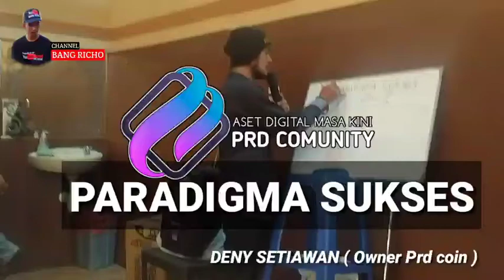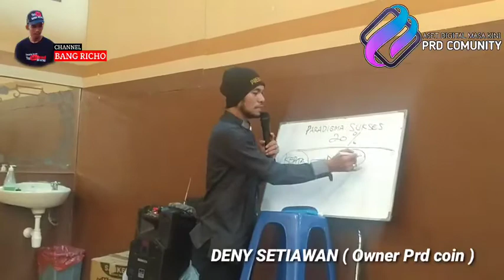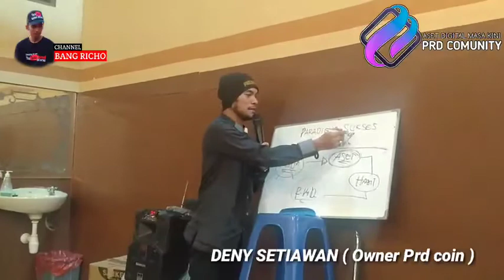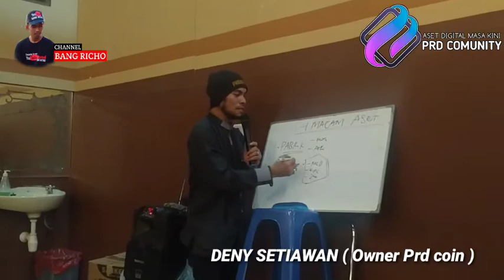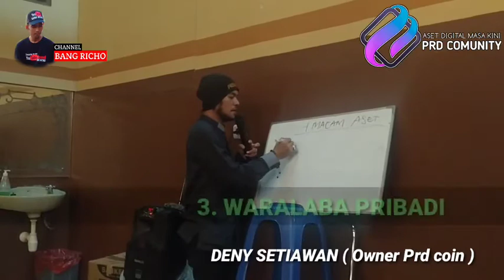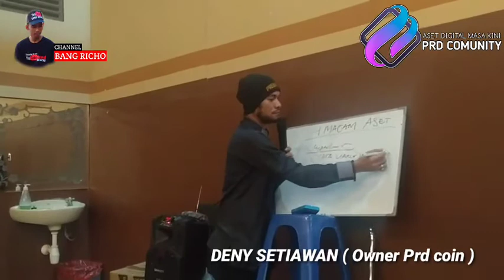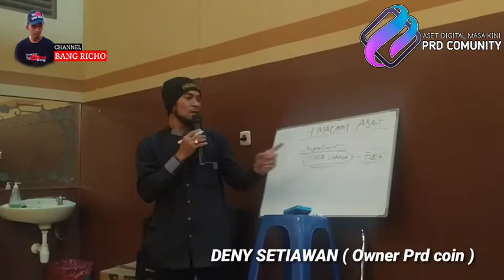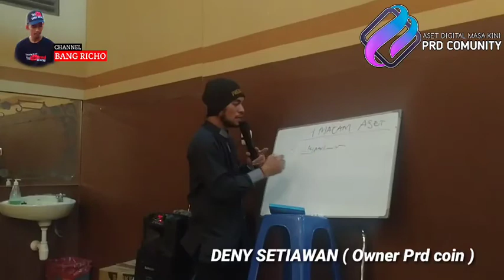Paradigma orang sukses || wajib mengetahui 4 Macam aset || PRD coin